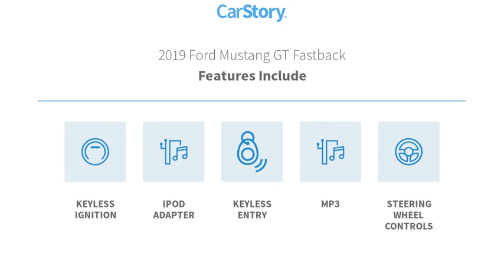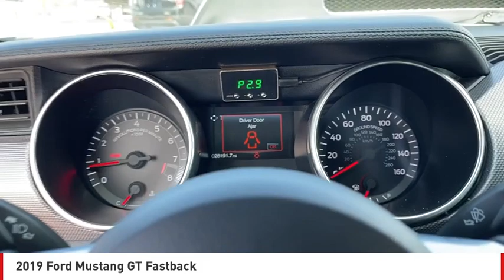2019 Ford Mustang San Angelo TX M23562A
2019 Ford Mustang GT Fastback

CARFAX 1-Owner, ONLY 28,185 Miles! GT trim, Ingot Silver exterior and Ebony interior. Keyless Start, Onboard Communications System, iPod/MP3 Input, Aluminum Wheels, 3.55 TORSEN LIMITED SLIP REAR-AXLE, Back-Up Camera. READ MORE! KEY FEATURES INCLUDE Back-Up Camera, iPod/MP3 Input, Onboard Communications System, Aluminum Wheels, Keyless Start. Rear Spoiler, MP3 Player, Keyless Entry, Steering Wheel Controls, Electronic Stability Control. OPTION PACKAGES 3.55 TORSEN LIMITED SLIP REAR-AXLE. Ford GT with Ingot Silver exterior and Ebony interior features a 8 Cylinder Engine with 460 HP at 7000 RPM*. VEHICLE REVIEWS The steering effort is appropriately light at low speeds and heavier at highway speeds. There's even some feedback as the front wheels begin to surrender grip. Overall, it's excellent for the class. -Edmunds.com. BUY WITH CONFIDENCE CARFAX 1-Owner MORE ABOUT US Our experienced and professional staff here at Mitchell Buick-GMC in San Angelo, Texas, your Midland GMC and Buick, serving Ballinger and Odessa, is here to help you choose the perfect vehicle. Give us a call, send us an e-mail, or just come by and see us from any of the neighboring cities of Midland, Ballinger, Odessa, or any city in Central Texas. Pricing analysis performed on 2/10/2023. Horsepower calculations based on trim engine configuration. Please confirm the accuracy of the included equipment by calling us prior to purchase.